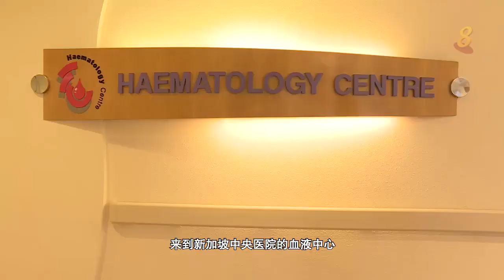前线追踪 Frontline | My Life As A Thalassemia Major Patient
This is my recorded portion of a encourage blood donation video on 前线追踪 Frontline TV Show. It was broadcasted live on tv and online on the 10 January 2020 on Channel 8. The video are also available on their youtube channel "8world news" permanently. The video starts of with me doing my weekly exercise, my work as private hire driver and having my blood transfusion. Much more footage and questions asked during the interview had been filmed but was not aired, may be due to the show time duration of 30 minutes.